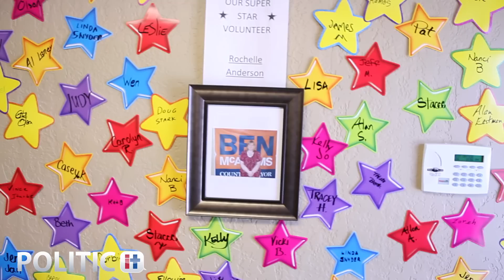Ben McAdams Campaign Headquarters Tour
PoliticIt.com had the chance to tour the headquarters of Salt Lake County Mayoral Candidate Ben McAdam in Salt Lake City. Ben McAdams will compete against either Mike Winder or Mark Crockett for the mayoral seat this fall. See what he had to say about his campaign and its use of social media.

Rep. McAdams currently serves as a Utah State representative in Utah's 2nd senate district. More can be learned about Rep. You may also visit Rep.

PoliticIt provides analytics on political races.